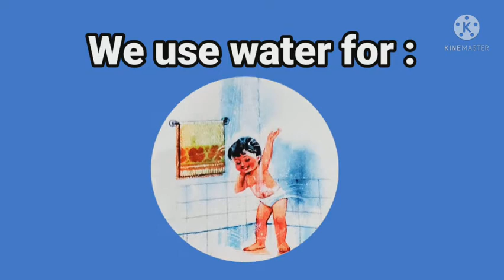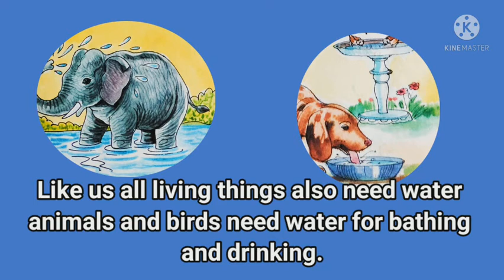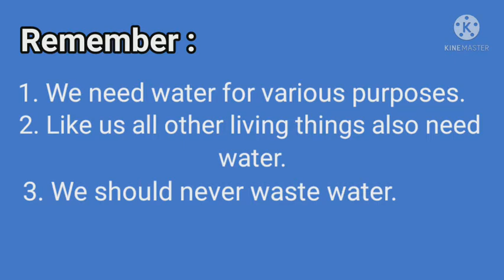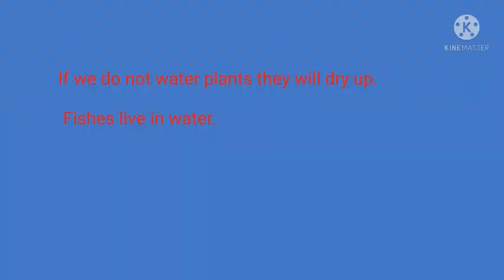6. Water||STD1||EVS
6. Water||STD1||EVS